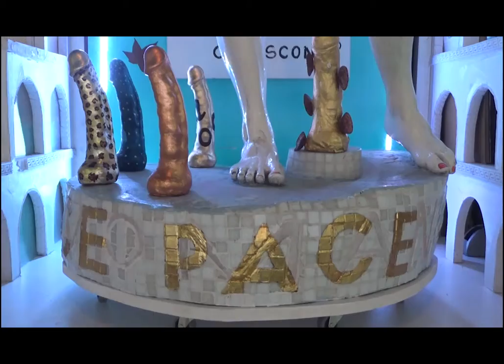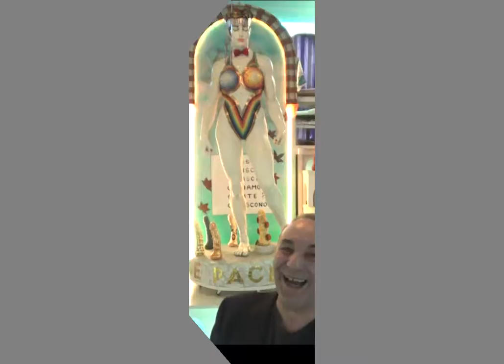ANTEDOPO 6° compleanno Davida by Montellik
Col compleanno della Davida il primo passo del salto triplo che anelo fare quest'anno per presentarti il monumento alla pace, è compiuto. Ora scatta il secondo che rimbalzerà da qui all'8 marzo, la festa della donna...che ha il membro più grande che c'è, quello interiore.
Montellik